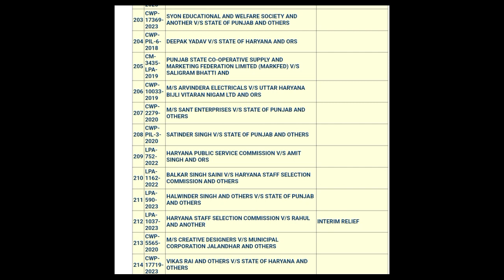Cet केस सुनवाई पूरी हुई बड़ा उलटफेर | Group c court case update | hssc cet case news today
Cet Group c court case update | hssc cet case news today
haryana cet group c mains
hssc group c exam date
hssc group c mains group 56 57 exam stay